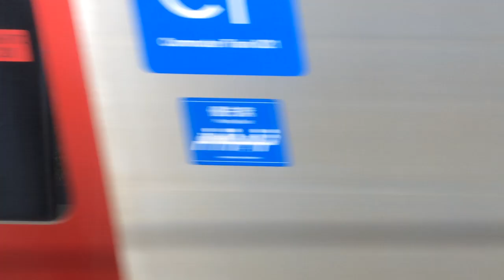【JR九州 鹿児島本線】鳥栖→銀水 2023.1.31